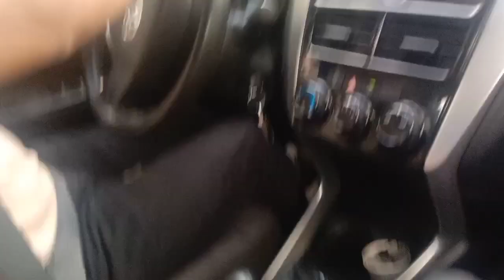2 PARAAN NG PARALLEL PARKING